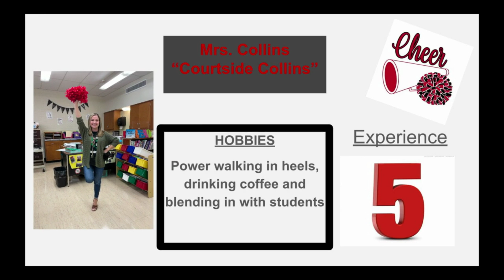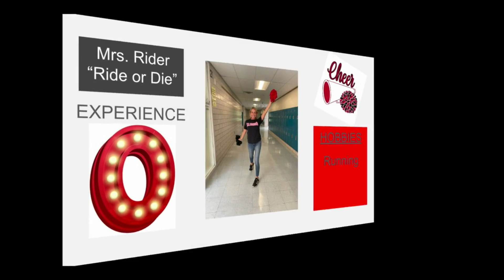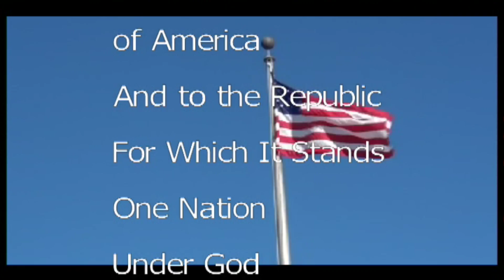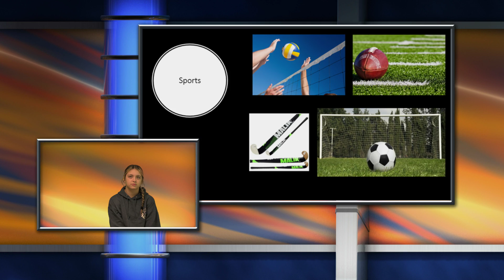KTV Thursday November 3, 2022